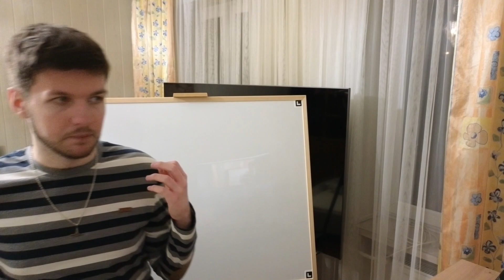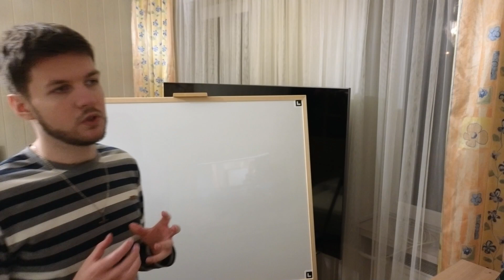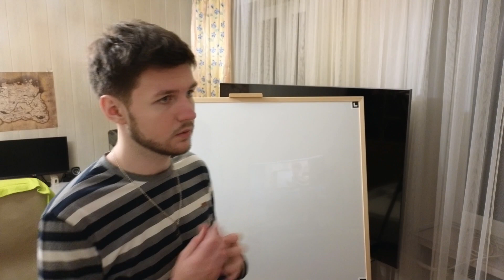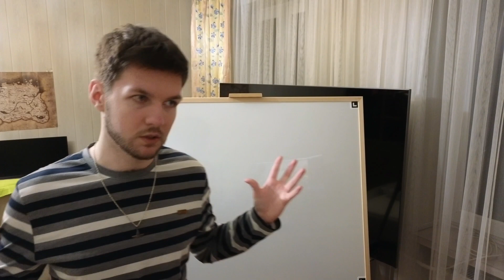The True Nature of the Allfather